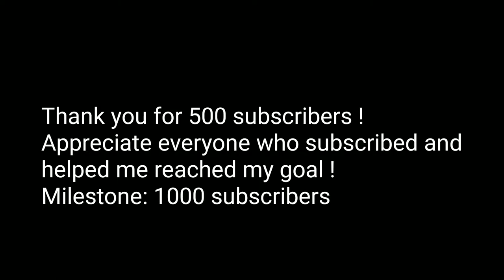500 ❤ + Best Phone Player Settings | " Stronger " - Critical Ops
Artistry
Thumbnail: Slayer
Edit:Me
Avi: Me
Banner: N/A